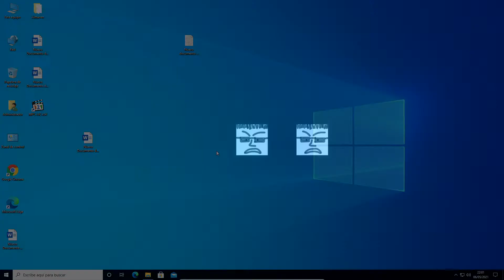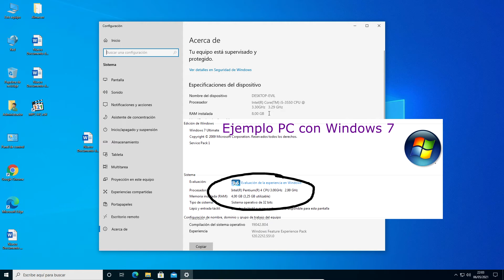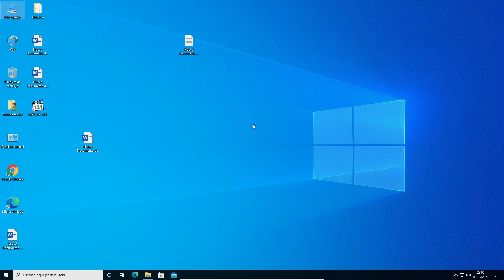¿Este PC solo puede usar 3Gb de RAM aunque tenga más? SOLUCIONES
Vídeo Tutorial en el que se muestran las razones por las que algunos ordenadores solo pueden gestionar tres gigas de memoria RAM aunque dispongan de mucha más instalada. Y las soluciones para que funcione correctamente.

🛒 Set Herramientas Para Ordenadores
🛒 Set Destornilladores y herramientas para Móvil

Can this PC only use 3Gb of RAM even though it has more? SOLUTIONS.
Video Tutorial showing the reasons why some computers can only handle three gigabytes of RAM even though they have much more installed. And the solutions to make it work properly.

Kann dieser PC nur 3 GB RAM verwenden, obwohl er mehr hat? LÖSUNGEN.
Video-Tutorial mit den Gründen, warum einige Computer nur drei Gigabyte RAM verarbeiten können, obwohl viel mehr installiert sind. Und die Lösungen, damit es richtig funktioniert.

هل يمكن لهذا الكمبيوتر استخدام ذاكرة وصول عشوائي (RAM) بسعة 3 جيجابايت فقط على الرغم من احتوائه على المزيد؟ حلول.
فيديو تعليمي يوضح أسباب قدرة بعض أجهزة الكمبيوتر على التعامل مع ثلاثة غيغابايت فقط من ذاكرة الوصول العشوائي على الرغم من أنها مثبتة بشكل أكبر والحلول لجعلها تعمل بشكل صحيح.

Ce PC peut-il n'utiliser que 3 Go de RAM même s'il en a plus? SOLUTIONS.
Tutoriel vidéo montrant les raisons pour lesquelles certains ordinateurs ne peuvent gérer que trois gigaoctets de RAM même s'ils en ont beaucoup plus installés. Et les solutions pour le faire fonctionner correctement.

Questo PC può utilizzare solo 3Gb di RAM anche se ne ha di più? SOLUZIONI.
Tutorial video che mostra i motivi per cui alcuni computer possono gestire solo tre gigabyte di RAM anche se ne hanno molto di più installati. E le soluzioni per farlo funzionare correttamente.

Este PC pode usar apenas 3Gb de RAM, embora tenha mais? SOLUÇÕES.
Tutorial de vídeo mostrando os motivos pelos quais alguns computadores podem lidar com apenas três gigabytes de RAM, embora tenham muito mais instalados. E as soluções para fazê-lo funcionar corretamente.